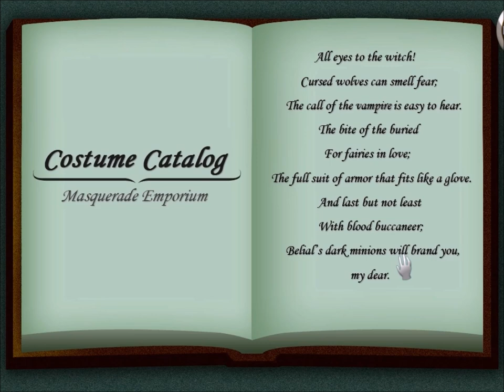The Hardy Boys: The Hidden Theft (Part 13): Constellations and Dougal Siepp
Part 13 of a walkthrough for "The Hardy Boys: The Hidden Theft", a 2008 game based on the Hardy Boys Undercover Brothers book series.

Frank and Joe solve the second part of Val's costume puzzle, which requires them to rotate gondolas. After that, Val leaves the area. The Hardys solve a chess piece puzzle to get upstairs, where they solve a constellation puzzle. This allows them to finally meet Dougal Siepp.

Dougal Siepp acts as rudely as possibly, and he insists that all the evidence against him counts for nothing.